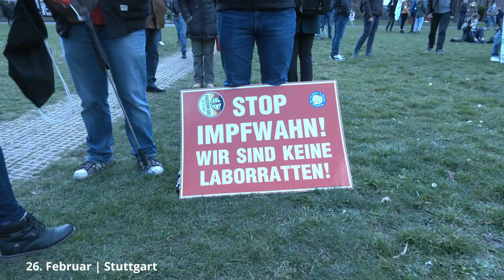Stuttgart 26.2.2022 - Studenten stehen auf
Mit dem Thema Selbstbestimmung, Pflege für Aufklärung.